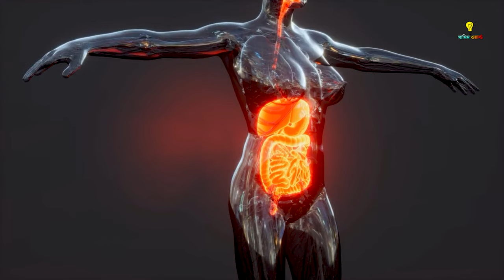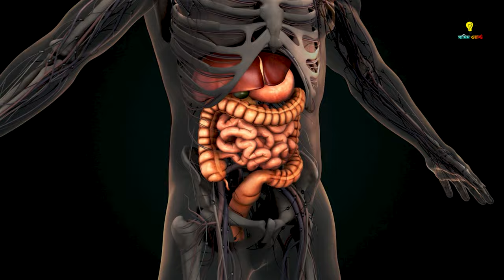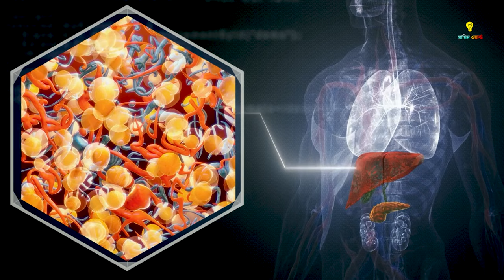ঘরে বসে মেদ কমানোর এরচেয়ে সহজ উপায় আর নেই । Easiest Way To Reduce Fat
কিভাবে উপবাস করলে আপনার শরীরের অতিরিক্ত চর্বি দ্রুত কমবে এবং আপনার মোটা ও ভারী শরীরের ওজন কিভাবে অল্প সময়ের মধ্যে কম করবেন ভিডিওটি সম্পন্ন দেখে জেনে নিন